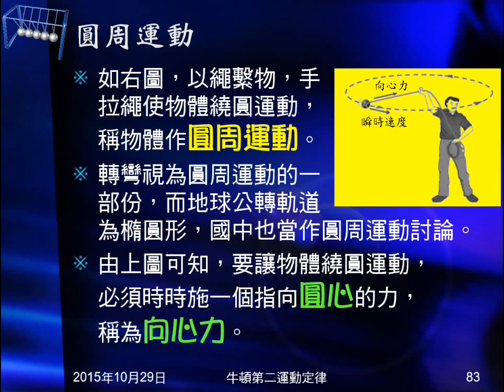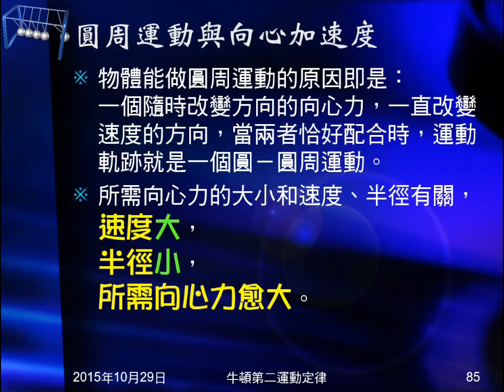104學年國三理化＿牛頓運動定律36：圓周運動；向心力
說明何謂圓周運動，指說圓周運動需要向心力，並解釋原因。說明向心加速度，及其對速度的影響。